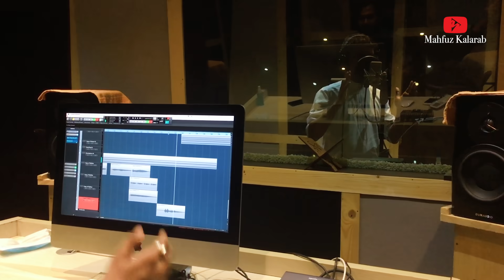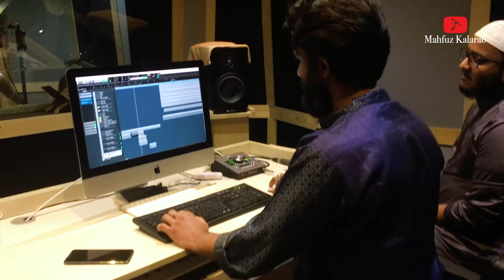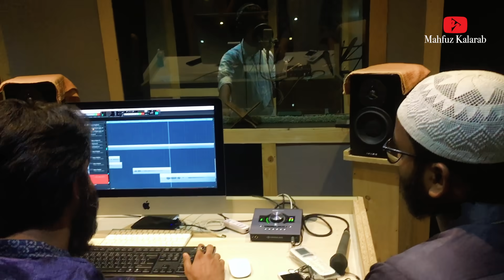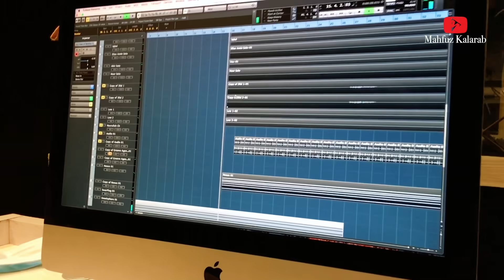কলরবের নতুন গজলের শুটিংয়ের মজার কিছু মুহুর্ত দেখুন । Eid Ul Azha । Kurbani । Vlog-8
পবিত্র ঈদুল আযহা উপলক্ষে কলরবের নতুন আয়োজন "কুরবানি" গজলের শুটিং ভিডিও ।
এই ভিডিওতে যারা ছিলেন ।
Sayed Ahmad, Muhammad Badruzzaman, Aminul Islam Mamun, Yeasin Hayder, Abu Rayhan,Iqbal Mahmud, Husain Adnan,Elias Amin, Mahfuzul Alam, Saydujjaman Nur,Tawhid Jamil, Abir Hasan, Ahnaf Khalid, Jahid Hasan, Fazle Elahi Sakib, Galib Bin Azad & Others